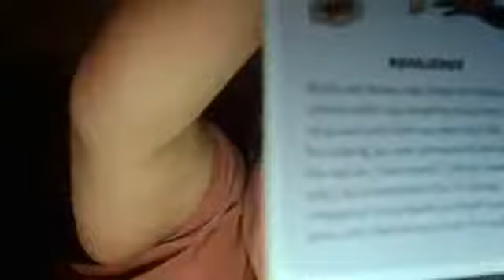Empower Hour 24/01/2021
Raising the conversation around mental health and wellbeing.

Join us on our facebook to catch our Empower Hours live with Carla every Sunday at 8pm